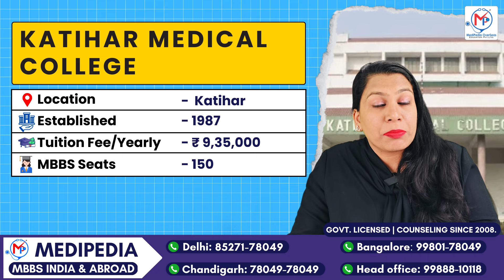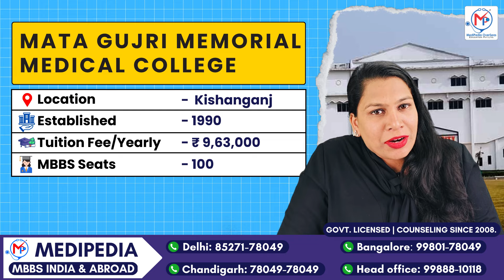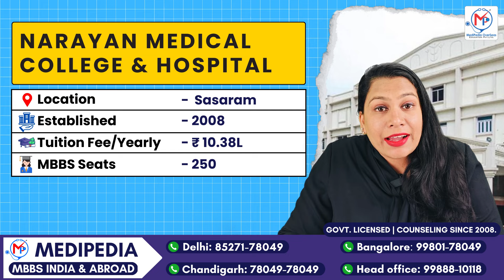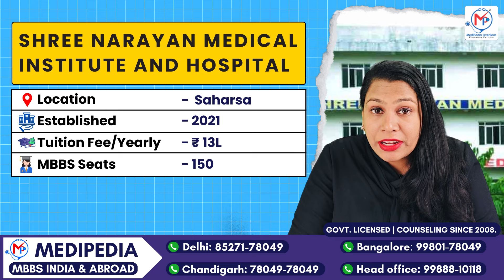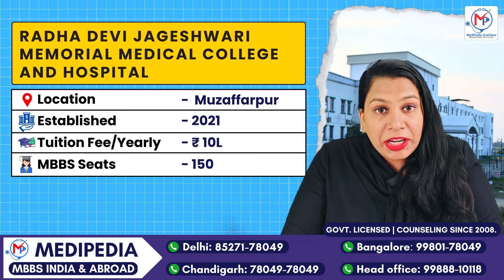Top Private Medical College in Bihar With Fee Structure | Low NEET Score Govt Medical College 200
Top 8 Private Medical College in Bihar With Fee Structure | Low NEET Score Govt Medical College 200 | Bihar Private Medical College Cut Off 2024

Private MBBS colleges in Bihar, India, with low cutoff marks and affordable tuition fees, provide opportunities for students with lower NEET scores.
The key features of the private MBBS colleges in Bihar discussed in the video are as follows:
1. Low NEET cut off marks: Students with NEET scores of 200 or less can still secure admission in MBBS.
2. Affordable tuition fees: These colleges offer admission at a minimum budget, ranging from 10.38 lakhs to 16.25 lakhs per year.
3. Recognition and facilities: The colleges mentioned are recognized and provide facilities like lodging, post-fooding tuition fees, and complete MBBS courses.
4. Minority benefits: Some colleges are minority institutions, offering benefits to students, even with lower NEET scores.
5. Location and student diversity: These colleges attract students not only from Bihar but also from states like Delhi, Punjab, Haryana, and Uttar Pradesh.
These features make these private MBBS colleges in Bihar attractive options for students seeking quality education at affordable costs.
Students with lower NEET scores can benefit from the private MBBS colleges in Bihar by still being able to secure admission. Even if they have scored less than 200 marks in NEET, they can get confirmed admission in these colleges. Additionally, some colleges offer benefits to students belonging to minority communities, which can help students with lower NEET scores secure admission.
List of Private MBBS colleges in Bihar:
1. Katihar Medical College
2. Mata Gujri Memorial Medical College
3. Narayan Medical College and Hospital
4. Lord Buddha Koshi Medical College and Hospital
5. Netaji Subhash Medical College and Hospital
6. Shri Narayan Medical Institute and Hospital
7. Madhubani Medical College
8. Radha Devi Jagdeshwari Memorial Medical College

Medical Career Counseling Since 2008 ( Govt. Licensed Organization )
15000+ Success Stories

👉 Admission helpline :
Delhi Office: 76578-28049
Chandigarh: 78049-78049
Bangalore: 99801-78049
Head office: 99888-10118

Medipedia Offices : Delhi | Chandigarh | Bangalore | Sangrur | Bathinda

Medipedia will Help you with MBBS Admissions in India & Abroad :
🔥 Best MBBS Country Selection as per NEET Score & MBBS Budget

1. 24x7 Alert for NEET Counselling and MBBS Admission Process.
The candidate will be informed via  WhatsApp Group, E-mails & Telephonic Calls.
2. Regular Updates on NMC and  NTA NEET Latest Updates.
3. Confirmed Seat Allotment at the Lowest MBBS Package in India and Abroad
4. All States / AIQ / Deemed NEET Counseling Registrations, Documents Verification, Choice filling, MBBS Seat Allotment & Reporting to Medical Colleges
5. Government & Private Medical Colleges Admission support
6. Govt. / Mgmt. / NRI Quota MBBS Admission Guidance
7. Helps you save your Time / Money / Precious Year with Our 16 Years of NEET Counseling Experience